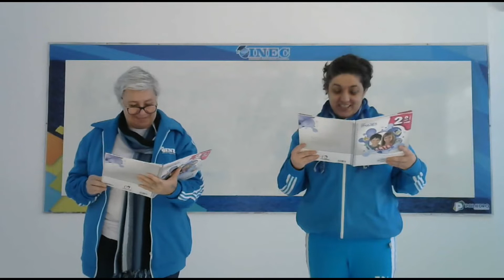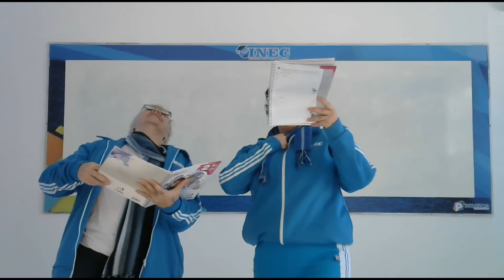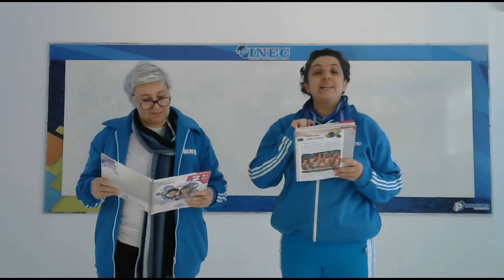2 ANO ARTES 05 06